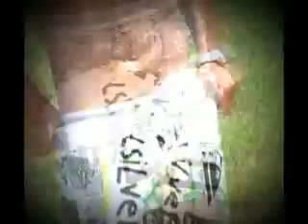Super Humor : Super Chico de La Semana -- Christian Silva -- 04-03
Super Chico de La Semana -- Christian Silva -- 04-03